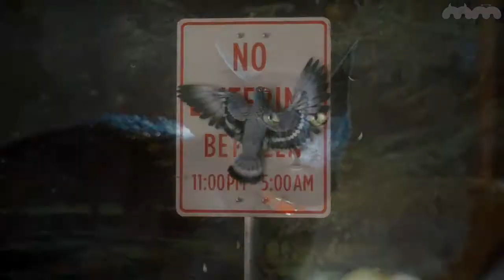Cats And Dogs : The Revenge Of Kitty Gallore Trailer HD [ Ελληνικοί Υπότιτλοι ]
Στην αρχέγονη μάχη μεταξύ γάτας και σκύλου, ένα τρελαμένο αιλουροειδές πάτησε πατούσα και το παρατράβηξε. Η Κίτι Γκαλόρ, πρώην πράκτορας του οργανισμού αντικατασκοπείας των γατών ΜΙΑΟΥ, αυτονομήθηκε και κατέστρωσε ένα διαβολικό σχέδιο που θα γονατίσει όχι μόνο τους σκύλους, αλλά και τους πρώην αιλουροειδείς συναδέλφους της, καθηλώνοντας όλο τον κόσμο υπό τα γαμψά και ακονισμένα νύχια της. Αντιμέτωποι με την αναπάντεχη και άνευ προηγουμένου απειλή, γάτες και σκύλοι θα πρέπει να ενώσουν τις δυνάμεις τους για πρώτη φορά στην ιστορία, σχηματίζοντας μια μάλλον απίθανη συμμαχία προκειμένου να σώσουν, τους εαυτούς τους και τους ανθρώπους στην ταινία "Σαν το Σκύλο με τη Γάτα 2: Η Εκδίκηση της Κίτι Γκαλόρ", μια 3D κωμωδία που συνδυάζει live δράση με μαριονέτες τελευταίας τεχνολογίας και computer animation. Ήρθε η ώρα να δείξουν όλοι τα νύχια τους.

Σαν Το Σκύλο Με Τη Γάτα : Η Εκδίκηση Της Κίτι Γκαλόρ